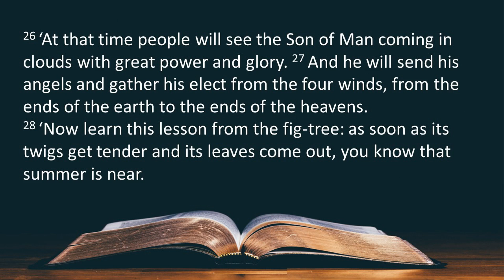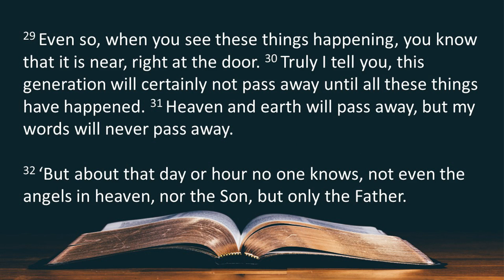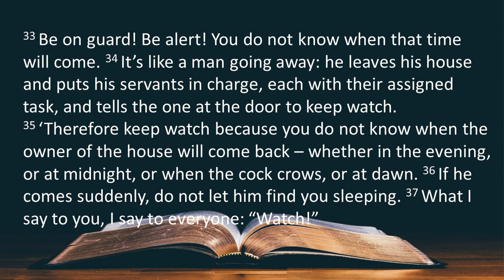Jesus is Coming: Be ready! (Mark 13.24-37)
On Advent Sunday we focus on Jesus words that, unlike heaven and earth, will not pass away and consider how to be ready for his return.